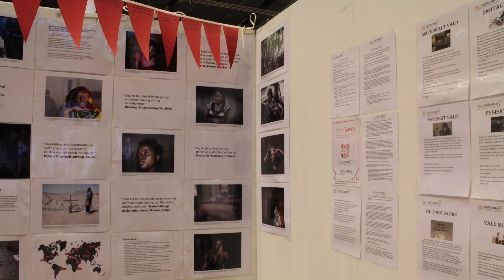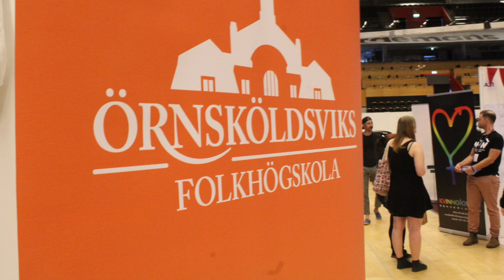ÖviksMässan 2023– en mässa och folkfest i hjärtat av Hög Kusten.